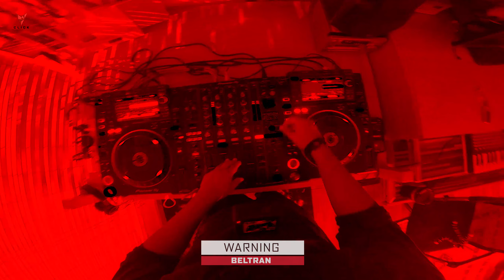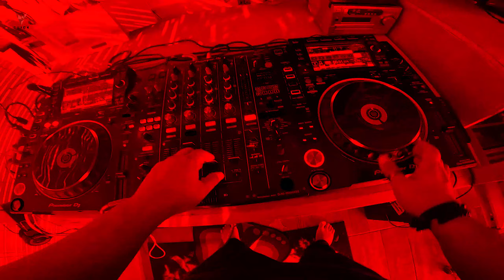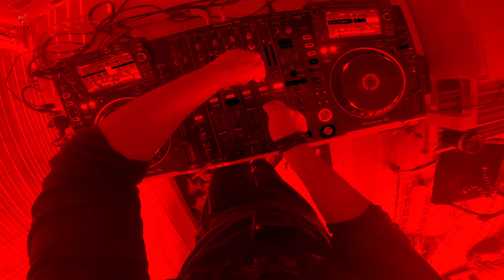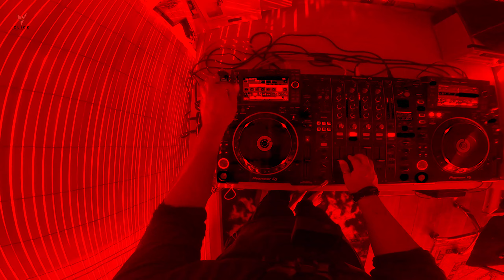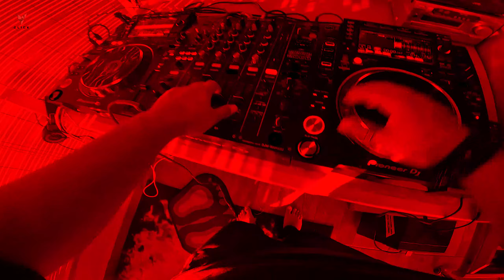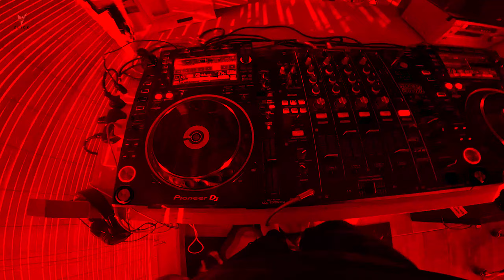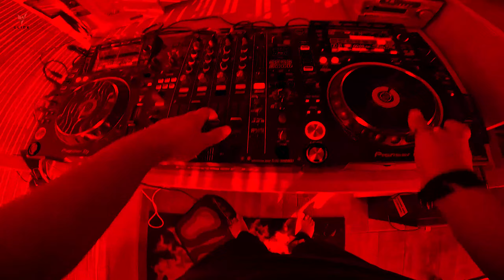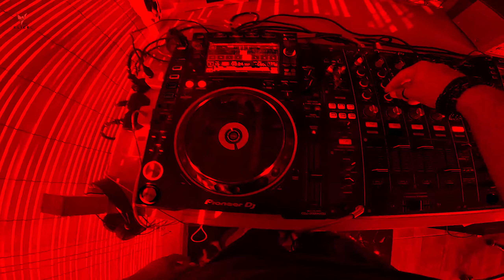Point of View | 90Psi | Dark Tech House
How it feels to be 90Psi?
A POV set of the feeling of being in the view of 90psi while hes doing all these crazy tricks on decks. A playlist of Dark Tech house set to bring magic and seduction to the listener.
DONT BLINK- All Around you (Original Mix)
Max Metzinger- Losing my head (Original Mix)
Mr. Kavaliscious- What you think (Original Mix)
Ryan Nevis- Blackout (Original Mix)
Broken Future- Don't Wanna be (Original Mix)
Chapter & Verse - In the Dark (Original Mix)
PEACEMAKER- Latency (Original Mix)
Save As (US)- Love freak
Truth X Lies Think About it.
Ship Wreck- Sober (Original Mix)
Equipment Partner: Click Events
Editing: 90Psi Studio